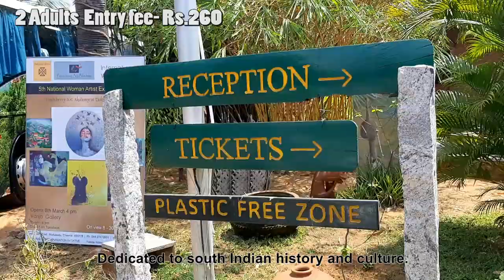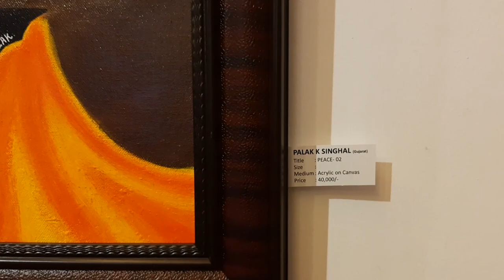Women Artist Exhibition in Chennai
The art exhibition is conducted by Pondicherry Art Akademy in Dakshinachitra.
All the arts are made by women artists.

Dakshinachitra is a living history museum in Tamil Nadu.
It is a cultural living museum of art, architecture, lifestyle, craft and performing art of south India
Establish 22 yrs ago. Covers over an area of 10 acres.
Dedicated to south Indian history and culture.

My Gadgets:-
Mobile I use to shoot videos
Mobile Mini tripod
DSLR for Thumbnail photos
DSLR portable tripod